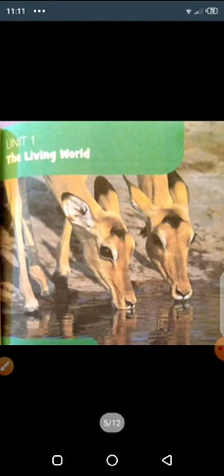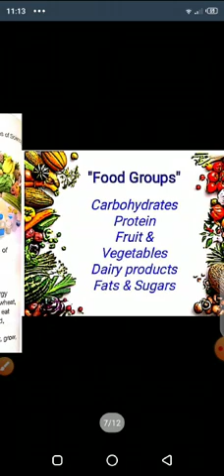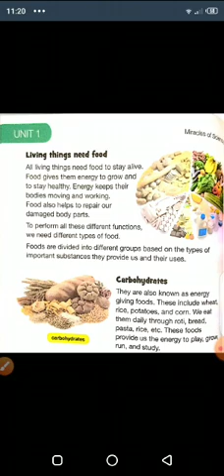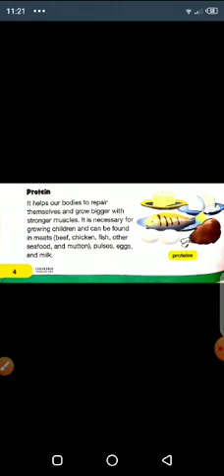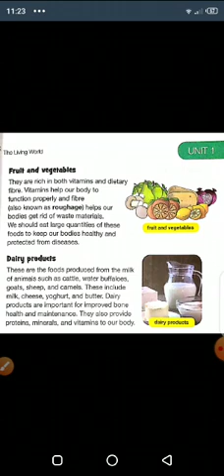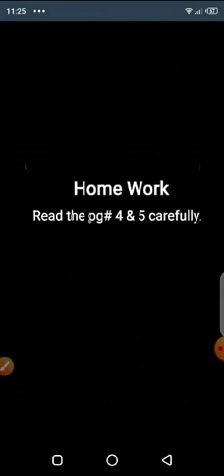Science | Lecture #03 | Grade 3 | By Miss Muskan Fatima